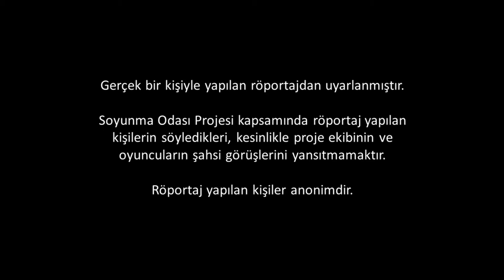SOYUNMA ODASI | 7. Bölüm | Mahmut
Proje & Yöneten: Nazım Uğur Özüaydın
Oynayan: Barlas Kartal

Tiyatro BAB, yeni projesi SOYUNMA ODASI’nda, felsefeyi ve oyunculuk sanatını birleştiriyor. İnsanlar, kendileriyle yapılan röportajlarda, hayatı anlamlandırmak ve varoluşsal kaygılarını dindirmek için buldukları ya da bulamadıkları çözümleri anlatıyor; onların anlattıkları Tiyatro BAB oyuncuları tarafından canlandırılıyor. İnsanlar korkularından, kaygılarından, mutluluklarından, mutsuzluklarından soyunuyor ve karşınızda sanki bir terapi koltuğundaymış gibi çırılçıplak bir ruh kalıyor. Oyunculuk sanatı, gerçek insanların iç dünyasına dokunuyor ve onu açığa çıkartıyor.
SOYUNMA ODASI, sizi cevap vermekten kaçındığınız sorularla yüzleştirecek ve sıradan insanların sıradışı dünyalarında kendinizi bulmanızı sağlayacak. Buyurun SOYUNMA ODASI’na, felsefi sanatın tam ortasına.

Gerçek bir kişiyle yapılan röportajdan uyarlanmıştır.
Soyunma Odası Projesi kapsamında röportaj yapılan kişilerin söyledikleri, kesinlikle proje ekibinin ve oyuncuların şahsi görüşlerini yansıtmamaktır. Röportaj yapılan kişiler anonimdir.